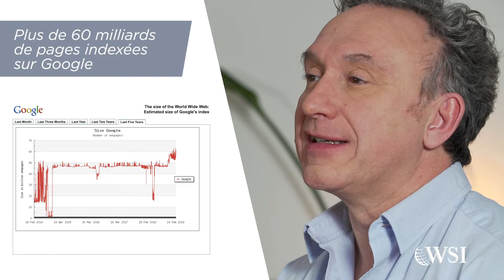DESIGN THINKING #22 - Comment attirer les bons visiteurs sur votre site internet ? | WSI DOM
Comment attirer les bons visiteurs sur votre site internet ? Comment les convaincre de vous choisir vous ? Pour répondre à ces questions le consultant WSI Gilles Dandel s'appuie sur une méthode très efficace impulsée par Simon Sinek qu'il a baptisé "The Golden Circle".

Le réseau WSI, leader mondial du eMarketing – marketing internet – renforce son équipe dans les DOM et se regroupe dans un même lieu.

WSI DOM est une agence webmarketing intervenant sur la Guadeloupe, la Martinique et la Guyane. Elle est le résultat d’un partenariat entre deux webmarketers du réseau WSI qui lui regroupe plus de 1.000 consultants en eMarketing dans le monde.

Tous les services WSI :

► STRATEGIE
Analyse concurrentielle
Générer du trafic ciblé
Convertir le prospect en client
Développez votre notoriété en ligne
Analyse de site internet : WebScan
Les 3 éléments stratégiques
Nom de domaine
Promotion et jeux concours
La Pratique du Blog
Audit de site Web

► SITE INTERNET
Création, refonte de site, Web Design
Page d’atterrissage
Marketing de contenu
Google Analytics

► SEARCH
Référencement naturel (SEO)
Référencement local
Référencement Payant Google Ads, Display

► SOCIAL
Marketing des réseaux
E Réputation
Vidéo marketing
Email Marketing

► MOBILE
Responsive design
Marketing mobile

Contactez-nous :

Daniel Depaz
🏢 MBE 169, Mangot Vulcin – 97232 Lamentin MARTINIQUE